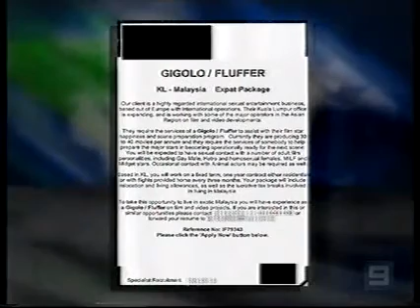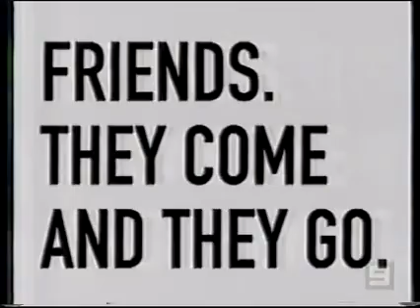The Footy Show Sam's Mailbag 2007